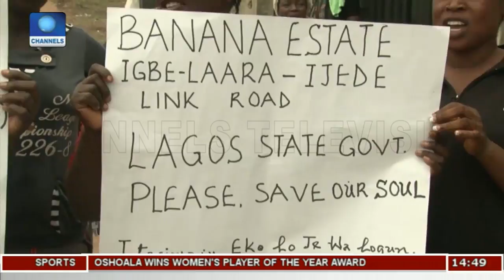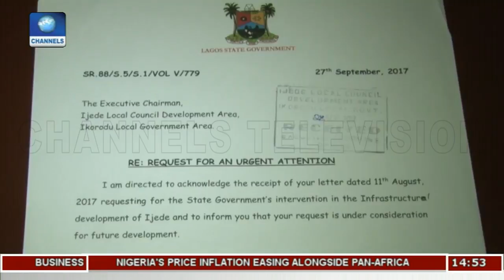Risky Journey On Make-Shift Bridge As Residents Of Ijede Community Lament Lack Of Access Road